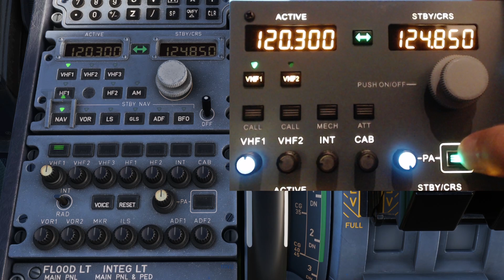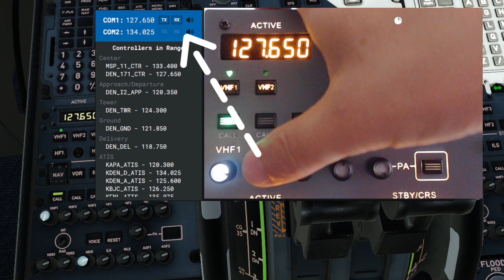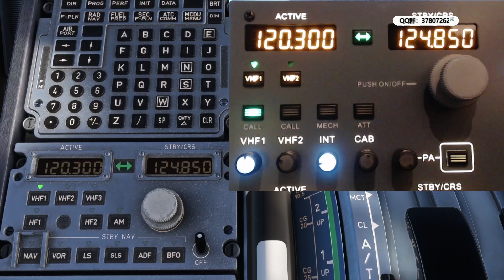DIY RMP&ACP for Airbus Flight Sim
this demo includes:
1. MSFS2020 FenixSim A320 Radio Management Panel & Audio Control Panel
2. Fenix Flight Attendant call-in From ACP
3. Fenix PA captain announcement
4. X-Plane 12 Toliss Vatsim XPilot Audio volume control